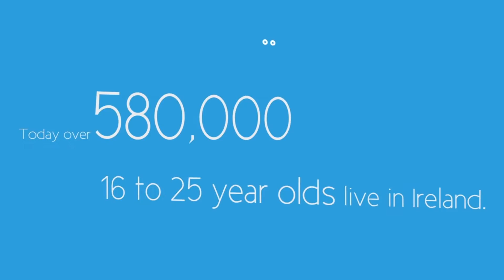10 Years Of SpunOut.ie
We look back at the founding of SpunOut.ie and it's journey over the past 10 years.

Produced by Eoin Corbett, John Buckley & Jack Deacon

Edited by Eoin Corbett

SpunOut.ie is a website dedicated to helping you make informed decisions about things which may be happening in your life. It is also a place for your voice to be heard about things that are bothering you, or to provide solutions to some of the problems facing Irish society.